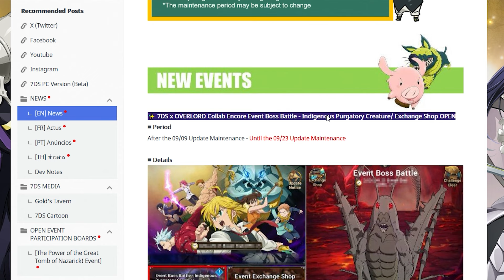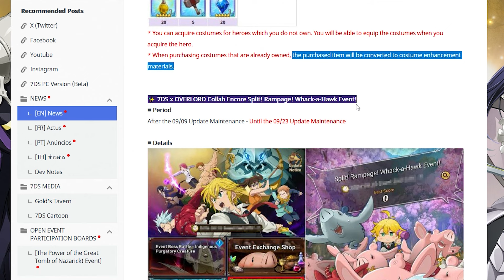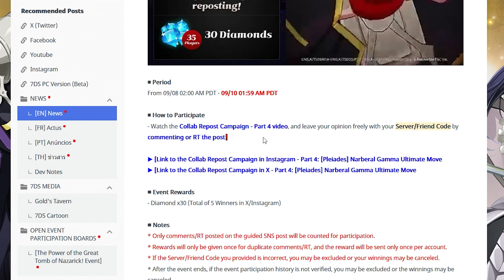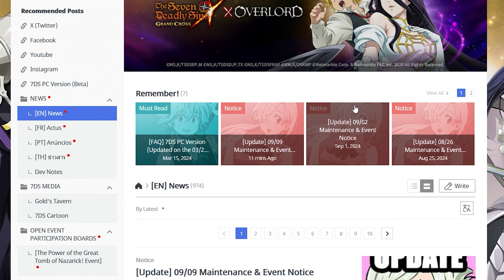IT'S BACK!! GLOBAL OVERLORD COLLAB WEEK 2 EVENTS & FREEBIES ARE NOW HERE!! (7DS Grand Cross)